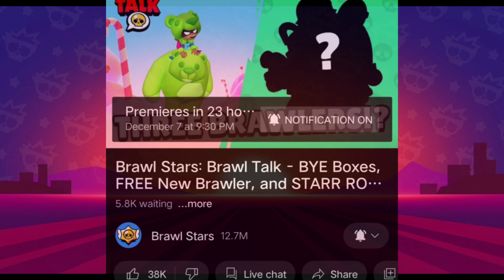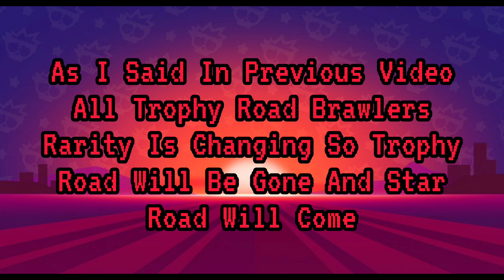Brawl Talk Is Here | Brawl Talk Duration | Brawl Stars CandyLand Theme | New Star Road Coming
━ဗ━ဗ━ဗ━ဗ━ဗ━ဗ━ဗ━ဗ━ဗ━ဗ━ဗ━ဗ━

━ဗ━ဗ━ဗ━ဗ━ဗ━ဗ━ဗ━ဗ━ဗ━ဗ━ဗ━ဗ━,

━ဗ━ဗ━ဗ━ဗ━ဗ━ဗ━ဗ━ဗ━ဗ━ဗ━ဗ━ဗ━

Ignore these